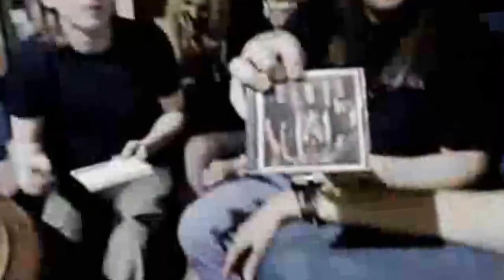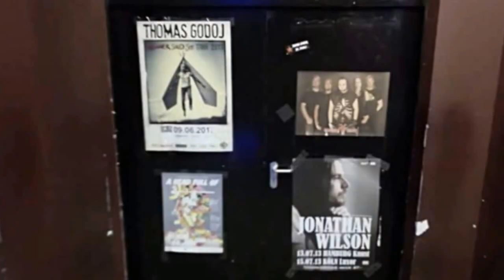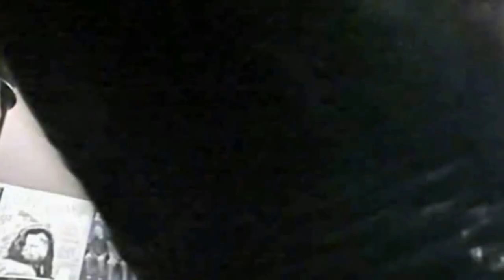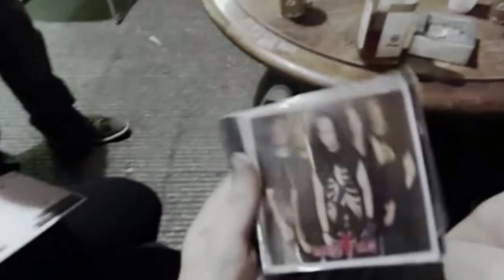i'm famous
~ tags ~ AMV anime Raghibe Amine قنوات Bein Sport crazy insane weird friend love  kiss naruto bleach one piece death note  special madoka hanako konako Best Hands Up 'N Dance-Party Music Mix 2012  HQ  - YouTube battlefield 3 & 4 one girl two three just cause 2 3  darksiders 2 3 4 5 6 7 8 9 internet download manager win new phone call dial trial  up down fifa PES 14 ronaldo messi connectify chrome  بي إن سبورت Dog Cat school girl cosplay comiccon overboardhumor money business price prize online celindion enrique iglesias school house home collection  shit damn it kun chan senpai ay suki  Cats Tiger Lion cool bouzbal bouzebale casa marrakech newyork japan akihabara tourist montiane jdskkf Monkey Zoo hot boy guy  LB IS Car Cars Girls Girl Artist Representative français english arab latin japan china chine europe world happy sad dance best moves new free 100% working kisat nass th3pro google adsense adcense blogger algerie la fouine exclusive soprano badr hari Artist Crazy Madness Hidden Camera Entertainment Football Basketball Viva Prostitution Funny Clips Cooking Offers Show Reduction Lottery President Typhoon Earthquake Killing Crime TV  IPhone Samsung Sex Exciting Sexy Series Movies Film Baby youtube facebook trick cool hack crack games GTA V a7wach d9a mrakchiya  Child beautiful sister son brother mother father grand - _ ( )  Justin Bieber Michael Jackson Ventricular Beach Harassment Photos Programs Report Disaster Disasters Documentary royal baby catching fire birthday selena gomez best song ever baby i versace migos drake music funny best song ever movies drake lil wayne blurred lines full movie th-arab.blogspot.com music minecraft one direction best song ever wake me up avicii movies blurred lines mel smith azerty all everything royal baby spain train crash catching fire trailer catching fire best song ever alan partridge one direction selena gomez تسلية صور محمد عساف عبده موته محمد عساف العاب تلبيس البنات لعاب ذكاء اغانى رمضان عادل امام توم جيري مسلسلات رمضان 2013 رشيد شو سعد المجرد كيليميني rachid show اغنية كاس العالم اعلام دول العالم نتائج التحصيلي دول اوروبا صور رمضان اخر الاخبار رمضان movies فيلم اغاني رقص افلام فلم محمد عساف حسن شحاتة الشيعى مرسي تكي كاظم الساهر على الطاير تويتر فيس بوك تميم بن حمد ديوان المظالم حسن شحاته جامعة القصيم اسعار الذهب اخبار مصر صور رمضان اليوم السابع جامعة الدمام جامعة تبوك اغاني 2014 اغاني 2013 حبيبي برشلوني ايوب باسم يوسف تكي ماين كرافت الكويت الامارات السعودية مصر قطر البحرين شيعه سنه العربية الجزيرة النصر برنامج مقلب خفية مسلسلات افلام مسلسل اغاني موسيقى صالة الاتجاة المعاكس بنت مغربية بنت مصرية فيلم وثائقي فيلم وثائقى كوميدي سوري عادل امام يسرى كاميرا خفية رامز جلال هاني سلامة هاني رمزي محمد هنيدي كورة رياضة المبدع العربي اخبار الجزيرة انفجار تفجير العراق اغتيال قتل تدمير بانياس دمشق سقوط الاسد قتل بشار الاسد وفاة الملك عبدالله بتال القوس محمد الدوسري تقنيات ابتكار وثائقي حلى حلويات كيك طرطى كاكاو قهوه الجمعة عبدالله المديفر مرتضى منصور روني بلاستيشن 4 جلكسي 5 6 اخبار اوباما الصين حريق سيول رشيد شو لسعد المجرد medi1tv cheb akil accident inna الحلقة maroc comedia قصة الناس countdown rap maroc hackers tom and jerry Saad Lamjarred 2014 - ENTY Baghya Wahad / سعد المجرد انت باغية واحد Saad Lamjarred 2014 - ENTY Baghya Wahad / سعد المجرد انت باغية واحد Saad Lamjarred 2014 - ENTY Baghya Wahad / سعد المجرد انت باغية واحد  outajajt said outajajt damsiri 139tl in dollars outajajt 2014 said outajajt 2011 fatima tabaamrant amrrakchi 2012 outajajt 2012 outajajt 2013 outajajt 2011 said outajjajt amrrakchi 2011 sa3id outajajt 2013 l3zawi itran imjad said otajajt 2011 imghrane im3ranlahbab said outajajt 2012 said outajajt 2013 outajajt lportable lhoussi outajajt mzouda prouduction touggane hma alaah mozambik festvael agadir 2013 sa3id outajajt said otajajt foto de agadir rachud asmoun ait el hawa brahim asli tamazirt inerzaf agdal achkayn said outjajt said outajajet show fun laugh  epic moments unforgottable